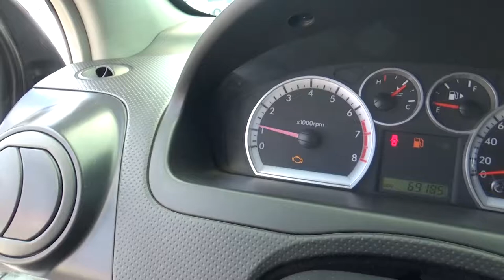Chevrolet / Aveo / 2015-FL233124